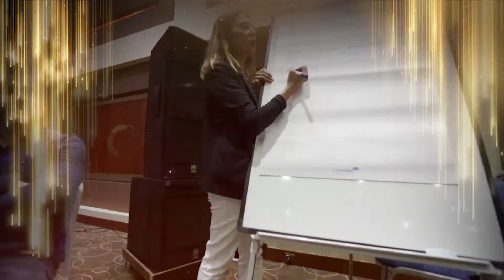ALMAN TOPLUMU BİZİ KENDİ KÜLTÜRÜMÜZLE KABULLENEBİLDİMİ? ATEŞ ÇEMBERİ 04.12.21 Tanıtım | Kanal Avrupa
Kanal Avrupa Sivil toplum kuruluşlarının çalışmalarını masaya yatırıyor.

Bu Haftanın Konu Başlıkları:
İşçi olarak geldiğimiz bu topraklardaki kalıcı yaşam sürecimizde ne kadar uyum sağladık?

Alman toplumu bizleri kendi kültürümüzle kabullenebildi mi?

Almanya’nın siyaset dünyası Türklere ne kadar açık ve problemler nelerdir?

Avrupa Türklerinin göçmenlikten kalıcılığa geçiş sürecinde sivil toplum kuruluşlarının rolleri nelerdir?

Türkiye kendi vatandaşları olan Avrupa da yaşayan Türklerin öneminin ne kadar farkında?

Moderatör :
Muhsin Ceylan – Gazeteci-Yazar

Konuklar:
Engin Sakal
Derya Halıcı
Mahmut Aşkar

Jordingstr. 5
47119 Duisburg

Frekans: 12729
Sembol: 30000
Polarizasyon: H
FEC: 2/3